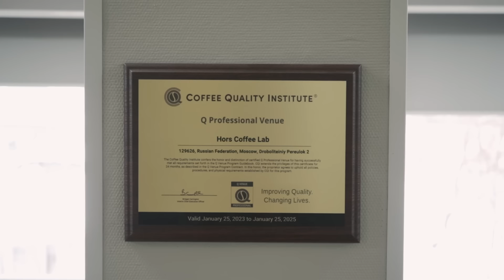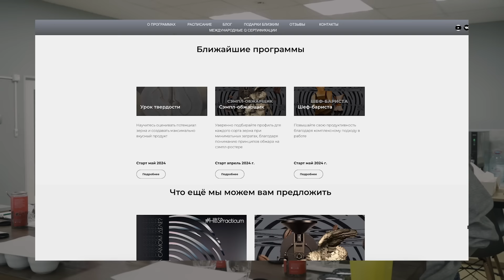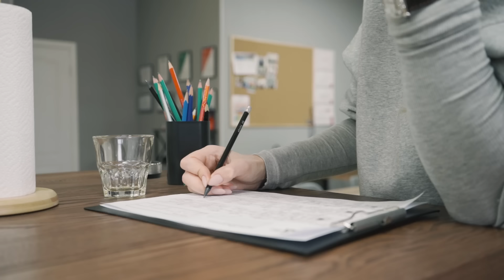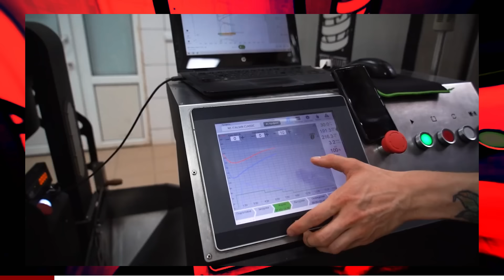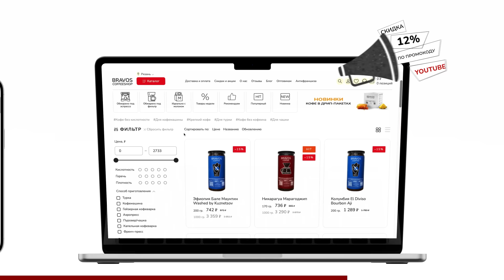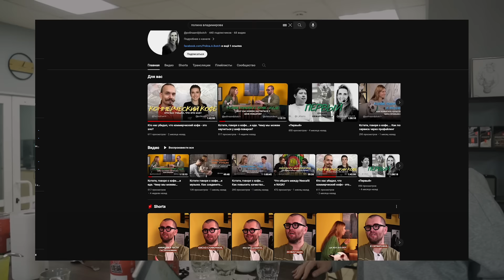Как вкусный кофе сделать ещё вкуснее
Этот выпуск мы сняли с Полиной Владимировой — первым Q-грейдером и Q-инструктором в России!

Вместе с Полиной в этом видео мы попробуем позиции Bravos, обжаренные под фильтр, оценим их и обсудим, как можно сделать наш кофе лучше.

Спойлер: нам уже удалось это сделать, а почему — смотрите в ролике.

🎁 В выпуске разыграли все позиции, которые пробовали вместе с Полиной:

- Эфиопия Бале Маунтин
- Эфиопия Бале Маунтин washed
- Кения Кириньяга
- Кения Виндруш
- Колумбия Эль Дивизо красный бурбон

Содержание:
00:00 — Начало
01:16 — Что будет в выпуске?
01:43 — Чем занимается Полина Владимирова
03:14 — Оцениваем кофе Bravos
08:05 — Эфиопия Бале Маунтин
11:33 — Эфиопия Бале Маунтин washed
12:57 — Кения Кириньяга
13:48 — Кения Виндруш
14:42 — Выводы